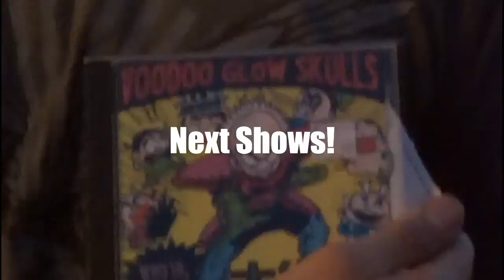Back to The Trap and then to KC!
Jacob Niceley: Electric guitar, singer, songwriter
Logan Pierce: Bass Guitar
Ryne Whitehead: Trumpet, backup vocals
AJ Burton: Sax, backup vocals
Daniel Lewis: Trombone, backup vocals
Jon Michal Jackson: Drumset